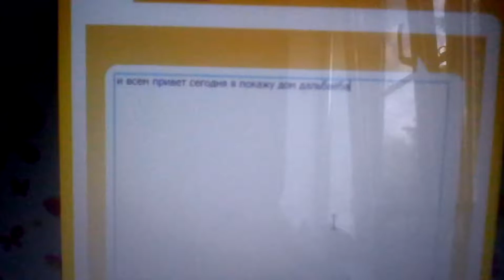Шарарам 1 дальбаеб против всех